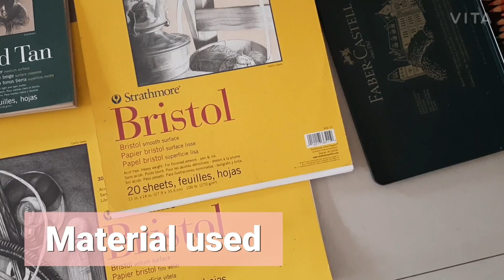Realistic Lemon Painting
Realistic Painting using Faber castell Polychromos colour pencil on Strathmore Bristol 300 smooth paper.

Strathmore 400 Series Toned Tan Sketch Paper medium surface, 5.5 inches x 8.5 inches , 50 Sheets
Faber Castell Polychromos Coloured Pencil Pack of 48
Staedtler Mars Lumograph Artists Pencils
Sakura Gelly Roll white Gel Pens 0.8 Mm Marker